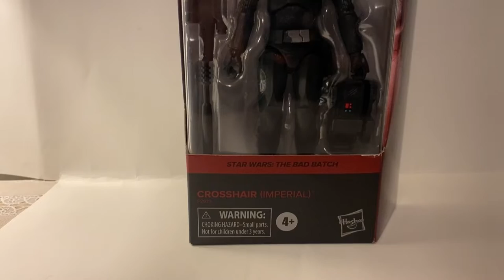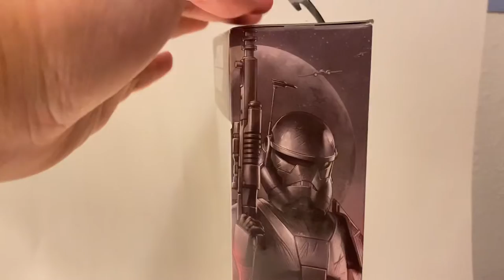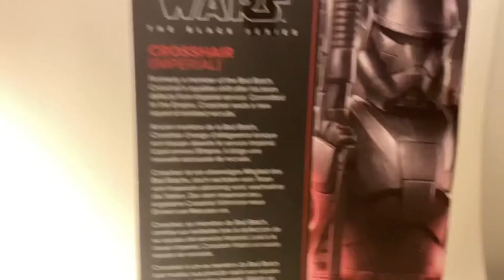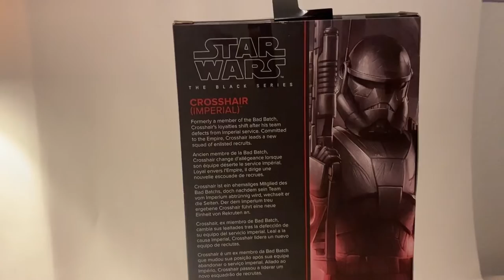CAN’T DECIDE OVER BAD BATCH OR IMPERIAL ARMOR🤯 Star Wars Black Series Crosshair (Imperial) Review!